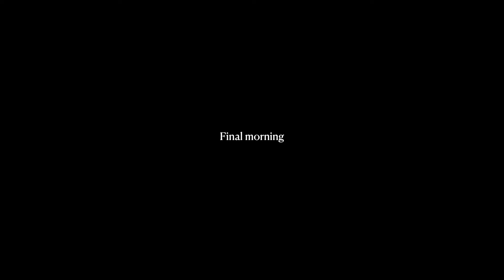The Angling Diaries EP01 - Shallow Passion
As spring transitions into summer, it seems fitting to resurface my carp fishing adventures, and I couldn't be more excited. Join me on my angling journey as I deep dive into this wonderful pastime alongside my loyal companion, Obi.

The picturesque Mere on Ashbury fisheries provides the perfect backdrop for my first vlog. The weather is absolutely awesome, and the surroundings are nothing short of breathtaking. With each cast, I immerse myself in the tranquility of nature, seeking solace and connection with the wildlife that's around me.

However, the pressure to capture my fishing endeavors on film could be a stretch to far. Balancing catching carp and documenting the experience can be quite demanding. Will I be able to fulfill both objectives and achieve a successful mission? Follow me as I face this test head-on.

Fishing is not just a hobby for me; it's my passion. It allows me to escape the chaos of everyday life and reconnect with the natural world. Every moment spent by the water's edge is an opportunity for personal growth and reflection.

Massive shoutout to Ash Bradbury for his friendship and advice.

Fox International - Frontier XD